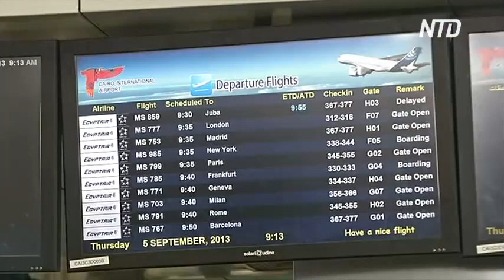Туризм Египта пострадал от войны между Израилем и ХАМАС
Туризм Египта пострадал из-за войны Израиля с ХАМАС. Теперь власти пытаются создать программы, которые поддержали бы столь важную для них сферу путешествий.